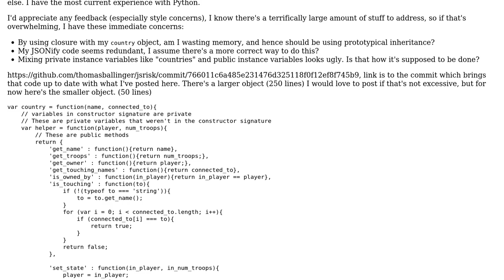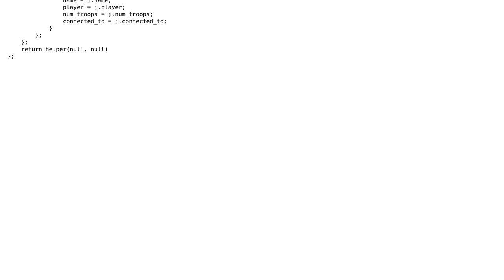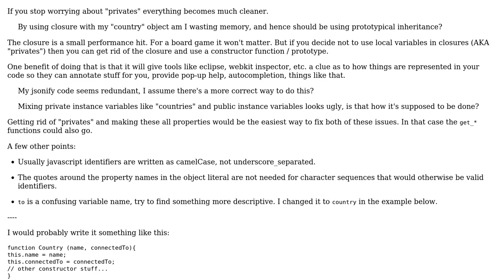Code Review: Risk board game - best practices, private vs public variables and methods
With thanks & praise to God, and with thanks to the many people who have made this project possible! | Content (except music & images) licensed under CC BY-SA | Music | Images & others | With thanks to user Thomas user Jamal user Dagg and the Stack Exchange Network Trademarks are property of their respective owners. You are responsible for your own actions.